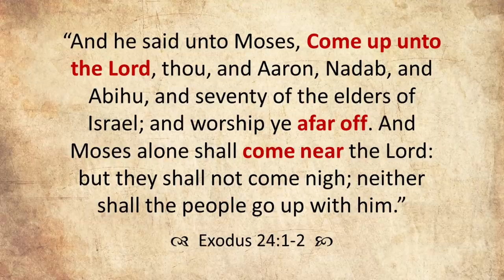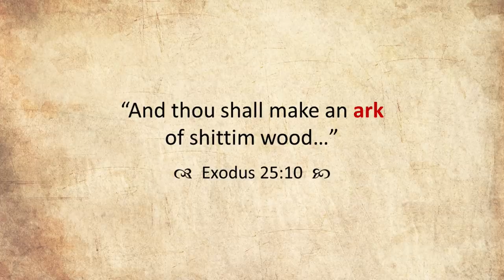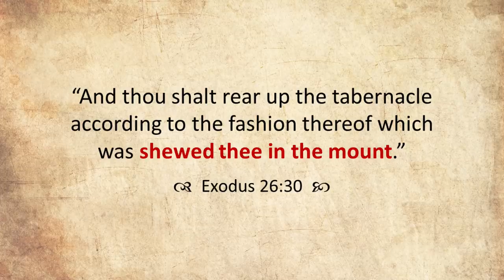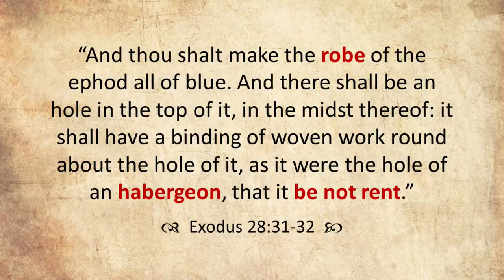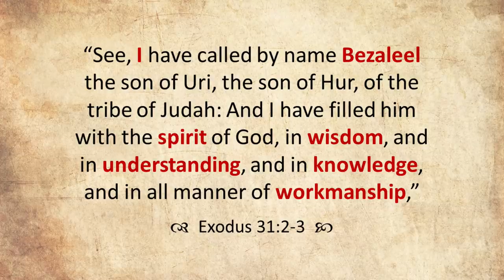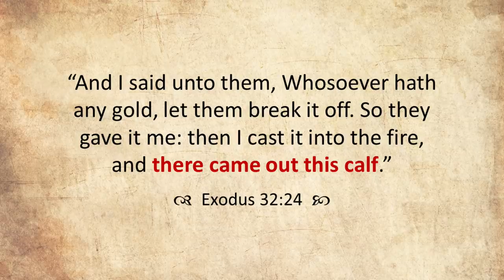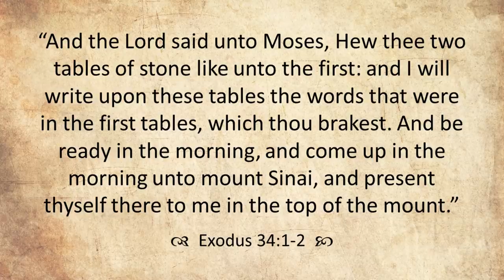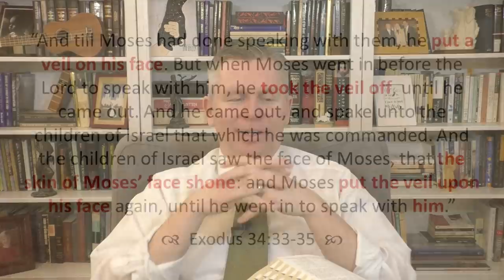Come Follow Me - Exodus 24-34: Tabernacle or Golden Calf?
An in-depth study of Exodus 24-34, which recounts the design of the Tabernacle and the story of the Golden Calf. This lesson focuses on experiences with God, bearing and wearing the priesthood, plundering the riches of Egypt, glory or goodness, the lesser priesthood, and more. Join Jared Halverson for your weekly Come Follow Me study of the Old Testament!

0:00 Introduction
5:18 Accepting the Law
17:54 Experiences with God
31:49 Designing the Tabernacle
40:45 The Ark of the Covenant
1:01:07 The Table of Shewbread & the Candlestick
1:09:41 The Tent of Testimony
1:29:40 The Priestly Garments
1:59:35 Preparing the Priests
2:09:27 The Incense Altar, Laver, and Anointing Oil
2:22:09 Called to Construct
2:27:19 The Golden Calf
2:50:37 Consuming Consequences
3:07:18 Near or Far from God
3:19:19 Goodness or Glory
3:29:25 New Tablets & Lesser Priesthood
3:45:08 God's Reintroduction
3:50:18 Being True to God
4:00:31 Veiling our Radiance
4:04:59 Conclusion